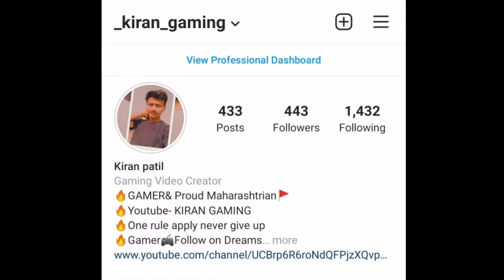Free Fire Custom Room | My Squad Vs Challenge Squad Custom Room - Garena Free Fire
Free Fire Custom Room | My Squad Vs Challenge Squad Custom Room - Garena Free Firee

Game uid- 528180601 guild uid- 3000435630

free fire
garena free fire
kiran gaming
kiran free fire
free fire live
total gaming
gyan gaming
desi gamer
two side gemer
tecno gamerz
Dynamo
mortal
scout

▶ Harena free fire indonesia
▶ Garena free Flfire hiroshima
✓Garena free fire nepal
✓Garena free fire usa

1. Free Fire Live
2. Free Fire India
3. Free Fire
4. Total Gaming Live
5. As Gaming Live
8. Dj Alok Free Fire
9 . Free Diamonds
10. Garena Free Fire
11. Free Fire New Event
12. Free Fire Free Diamonds
13. Free Fire Tips & Tricks
14. Free Fire Free Diamond Trick
15. Free Fire Gameplay
16. Free Fire Custom Room
17. Free Fire Factory Challenge
18. As Gaming
19. Total Gaming
20. Garena Free Fire
21. A_s gaming
22. A_s gaming live
23.free fire
24.dj alok live
25.as gaming gameplay
26.as gaming prank
27.rank push
28.a_s gaming prank
29.free fire live
30.free fire official
31.Garena free fire
32.free fire diamonds
33.free fire gameplay
34.grandmaster gameplay
35.awm over power gameplay
36.free fire game
37.india region fastest player
38.highlights
39as gaming
39.as gaming live
40.as gaming new video
41.as army

as gaming
prank​freefire​​​
1 :- How To Get Dj Alok Character In Free
2 :- How To Get Dj Alok Character In Gold
3 :- How To Get Alok Character In Free
4 :- How To Get Free Dj Alok Character
5 :- Get Free Dj Alok Character In Free Fire

Note📝:- ye video sirf entertainment ke liye hai aur video noobde aur pro player dono ko mara gaya hai to jisko bhi nubade player se dikkat hai o video leave karke ja sakta hai unki hame koi jarurat nahi hai ye video only entertainment ke liye hi banai gai hai aur iska koi matalab nahi ko koi bura mt manana video dekho aur enjoy karo 🇮🇳indian player support India